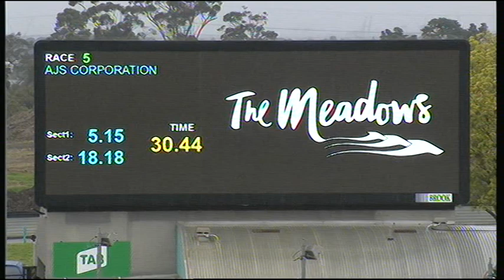MEP WED 28 AUG 19 R5